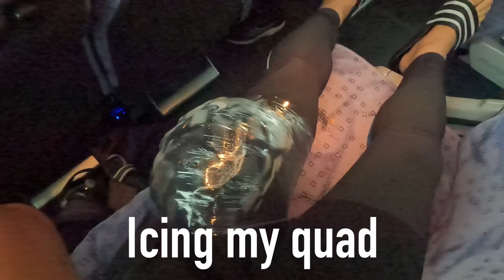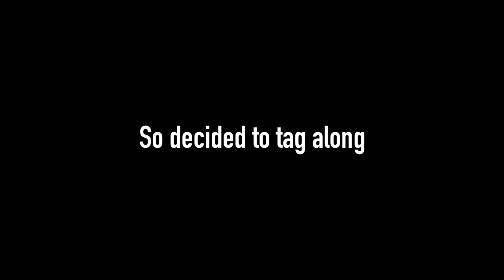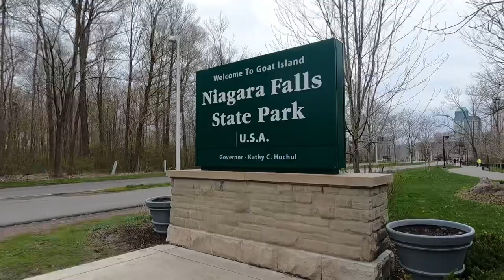LIFE AS A PRO FOOTBALLER | GAMEDAY | NY Away Trip Vlog Part 2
NY Away Trip Part 2!!

Part 1 Video Below !!

About Me:
Shinya Kadono

My name is Shinya Kadono and I am a professional soccer player for Cal United Strikers FC (NISA League) in California.